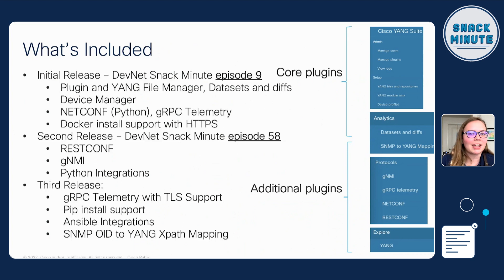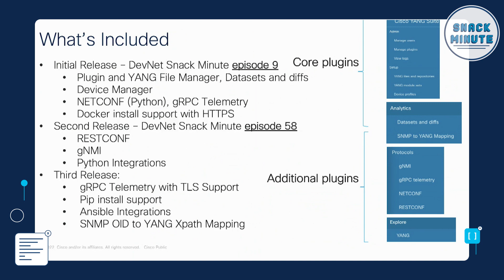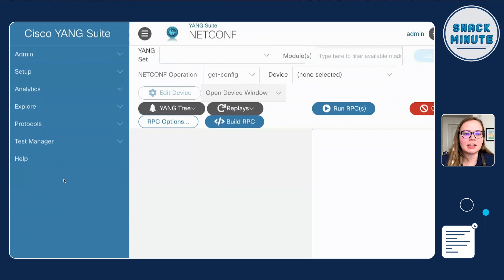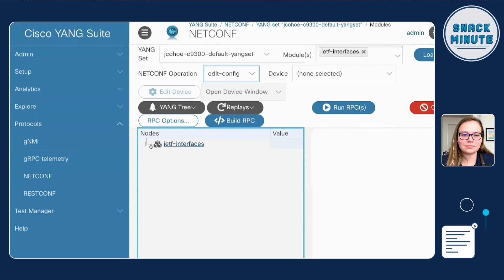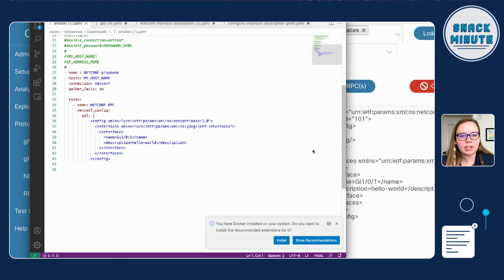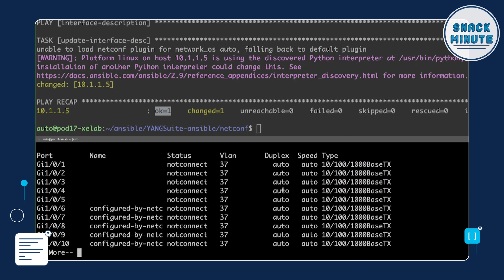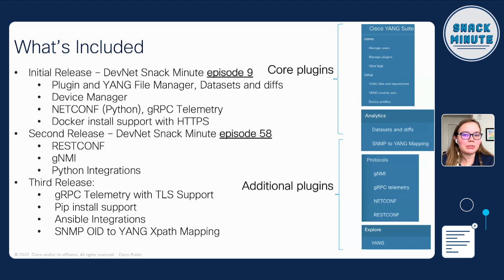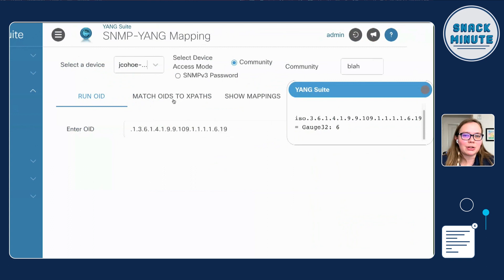New YANG Suite Release | Snack Minute Episode 84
Getting started with the NEW Cisco YANG Suite: Tools, and plugins to learn, test, and adopt YANG programmable interfaces such as NETCONF, RESTCONF, gNMI and more. In episode 84, Story DeWeese and Jeremy Cohoe, Technical Marketing Engineers,  demo the new YANG Suite release and provide YANG resources.

8) Be one of the first to explore Cisco U., our new digital learning experience coming soon to learners everywhere